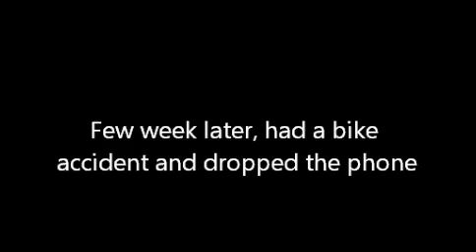Sony Xperia Z3 Compact Tempered Glass Protector ... Damaged Before and After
Saved the phone from seriously damaged in an accident. Just a cheap protector cost 7USD